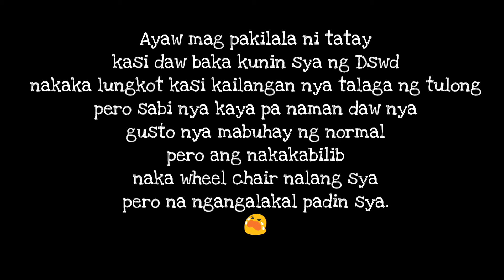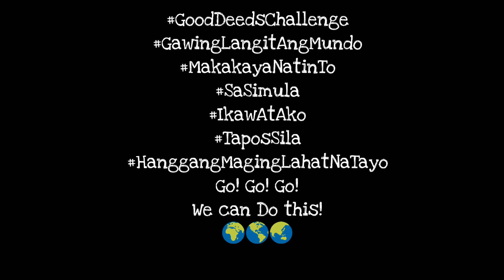GOOD DEEDS CHALLENGE // Gawing Langit ang Mundo // CHARITY RIDE // RACELIFE INTERNATIONAL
TULONG TULONG PO TAYO GAWING LANGIT ANG MUNDO